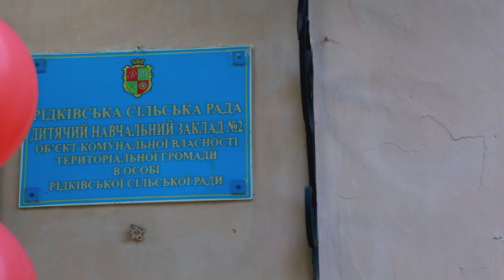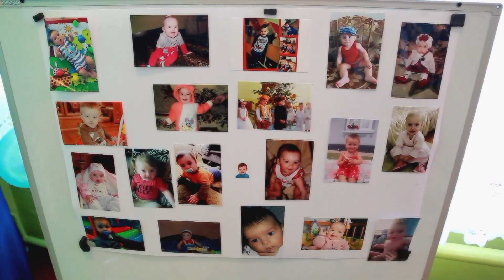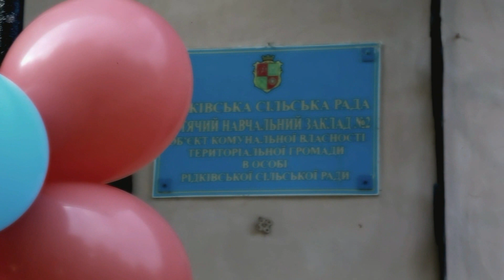Випускники садочка №2 с.Рідківці влаштували дивовижний концерт 29.05.2019.